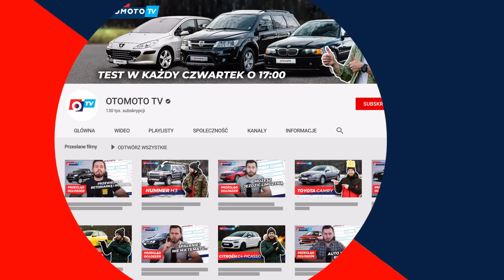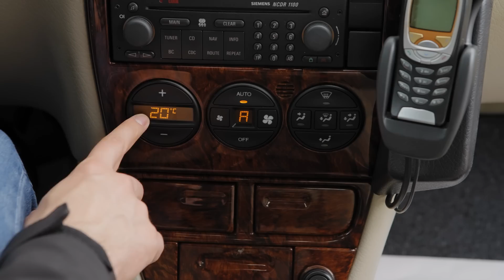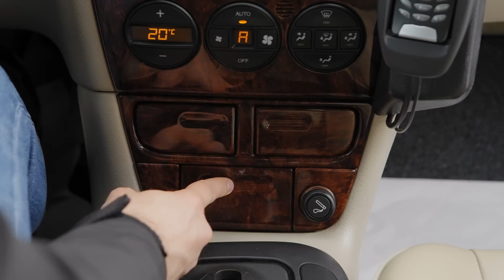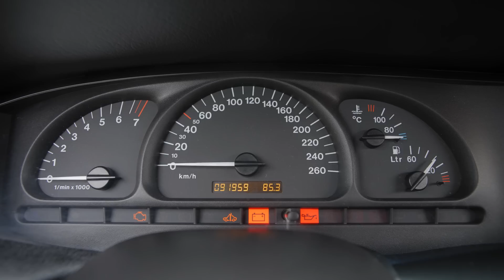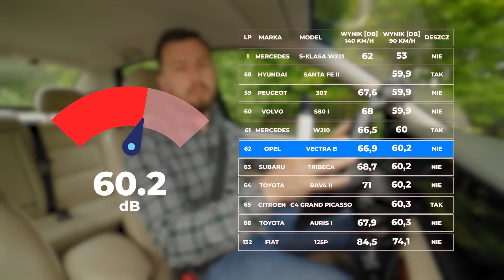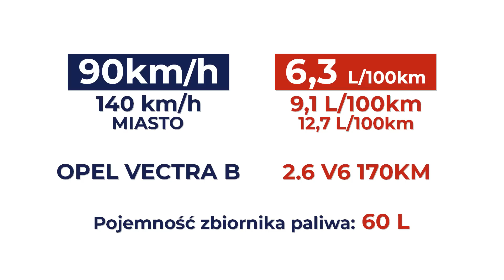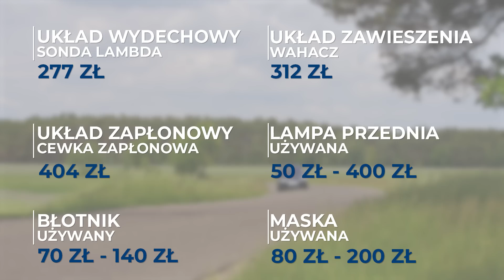Opel Vectra B – Klasa D za grosze | Test OTOMOTO TV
W tym odcinku testujemy Opla Vectre B. Dlaczego przez lata model ten cieszył się tak dużym zainteresowaniem? Na co warto zwrócić uwagę przy zakupie z rynku wtórnego? Odpowiedzi na te pytania znajdziecie w dzisiejszym odcinku testowym OTOMOTO TV. Zapraszamy do oglądania!

W tym odcinku Opel Vectra B z silnikiem V6 2.6l z o mocy 170KM.

0:00 Wstęp
0:47 Wygląd zewnętrzny i lata produkcji
1:54 Wnętrze i wyposażenie
6:52 Bagażnik
7:40 Wrażenia z jazdy
8:30 Przyspieszenie i test wydajności
8:50 Test wygłuszenia wnętrza
8:58 Bezpieczeństwo
9:20 Test spalania
9:27 Ceny
10:22 Gama modeli i silników
13:36 Awaryjność i serwisowanie
16:03 Podsumowanie testu